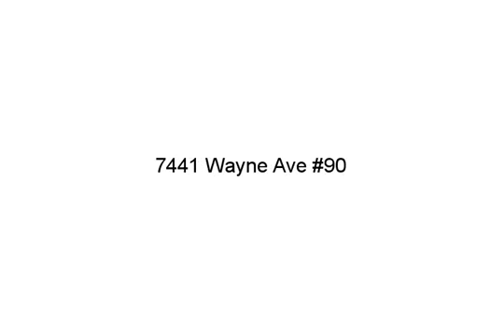7441 Wayne Ave #90, Miami Beach, FL 33141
:-) - Imagine awakening to capture views of the sunrise through your bedroom. Imagine expansive views of the ocean, city, and interior waterways. Imagine a building located on the tranquil setting of its own Island. Imagine a location that offers all your heart desires from restaurants, shops, galleries, walks on the beach, and countless water activities along with everything Miami Beach offers its residents. The opportunity is now!! A move-in ready 1/1 Condo priced aggressively awaits even the most discerning buyer. A building that offers community pools, 24/7 concierge/security in the lobby, valet service, gym, and 3 elevators. Views that immediately capture the soul upon entering your new home! Tasteful finishes throughout this meticulously maintained condo. This one checks all the boxes!!

Nolan Pierami, The Corcoran Group, (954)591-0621